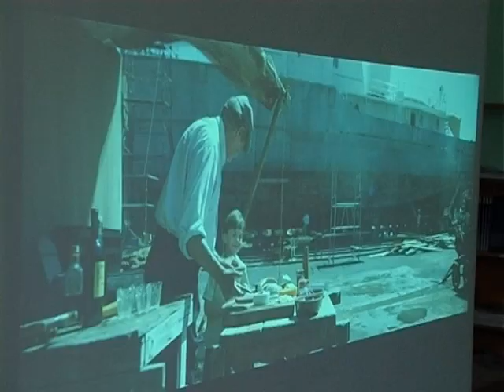Рівненщина Європейська. Фестиваль європейського кіно